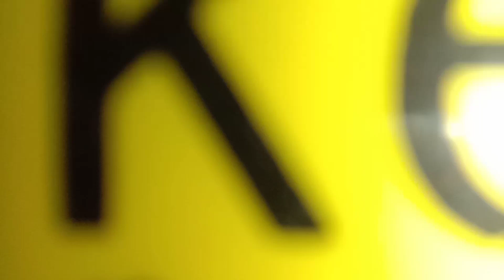Lipatan sepeda lipat (United Quest CI02)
sepeda lipat united quest Ci02 ini siap menemani kalian berolahraga dan berbelanja ke pasar